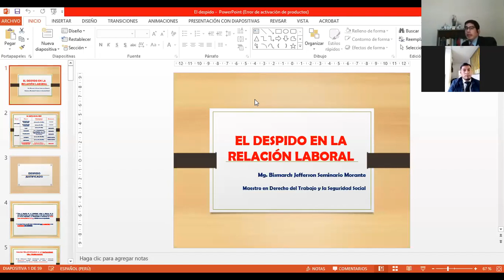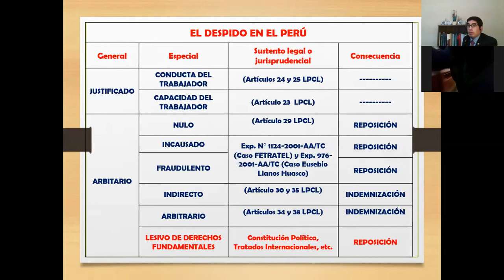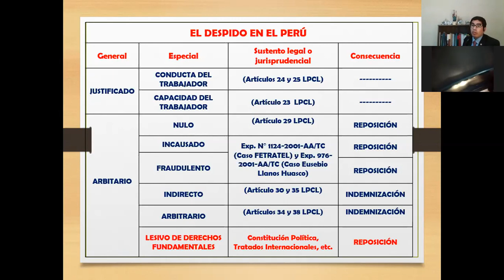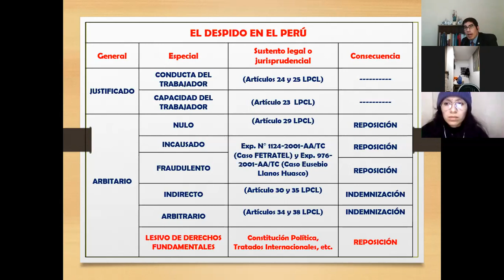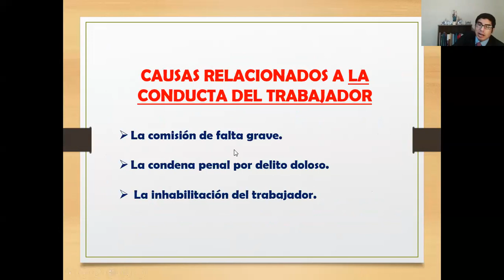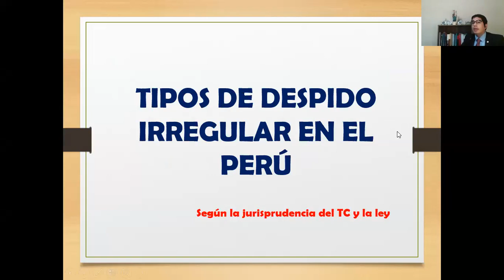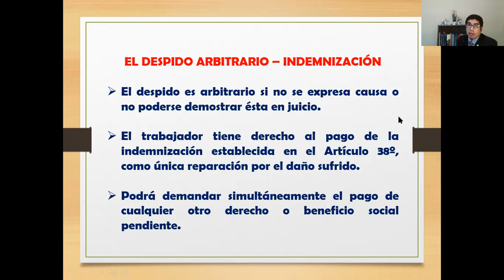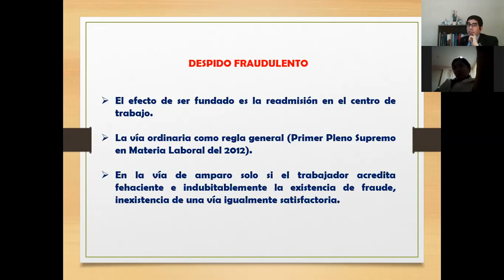SEGURIDAD Y SALUD EN EL TRABAJO